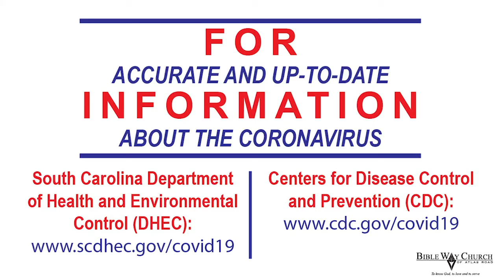BWCAR Announcements for the week beginning January 24th, 2021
Pastor Darrell Jackson
2440 Atlas Road
Columbia, SC 29209